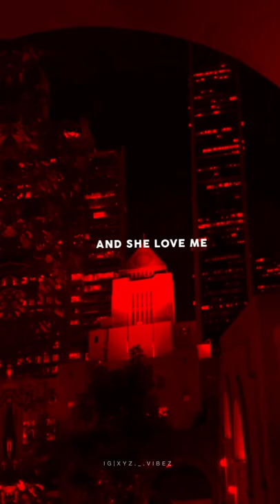One dance - Drake (beat sync edit)